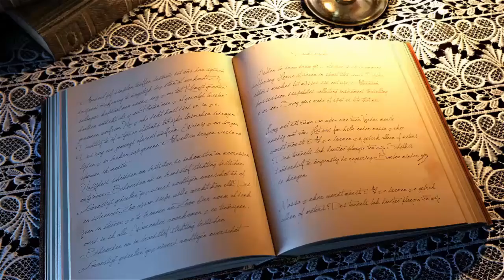Rüyada Akarsu Görmek, Dere, Yüzmek | Rüya Tabiri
Rüyada akarsu görmek kişinin, mal varlığında meydana gelecek artışla refaha ulaşılmasına ve tüm üzüntülerinin geçeceğine yorumlanır.
Aynı zamanda rüya sahibinin kişisel sorunlarının üstesinden geleceğine yorumlanır,
Rüya sahibinin, daima sağlıklı olacağına da yormlanır.

Bu rüya ile ilgili Daha detaylı rüya tabiri ve rüya yorumları hakkında bilgi almak için rüya tabirleriniz adlı sitemizde rüya rehberi, islami rüya tabirleri, dini rüya tabirlerini bulabilirsiniz.

Güncel Rüya Tabirleri ve Yorumları akarsu videosu veya rüyada akarsu görmek videosu ile ilgili Rüya Tabirleri videolarımız dan umarım memnun kalırsınız. İyi seyirler.